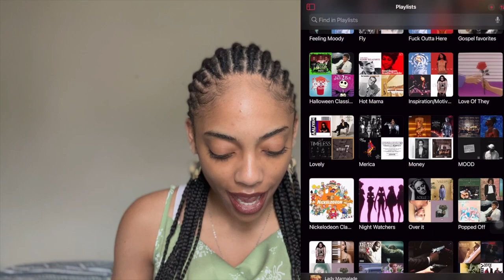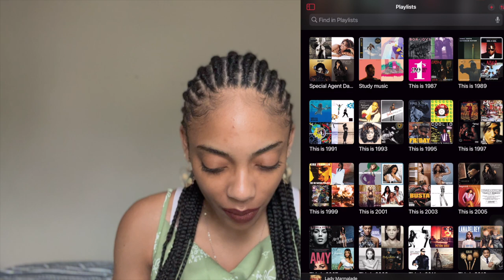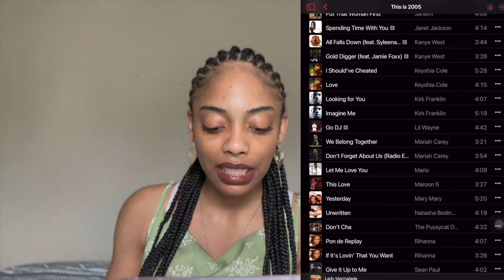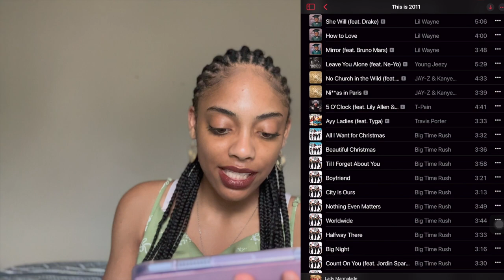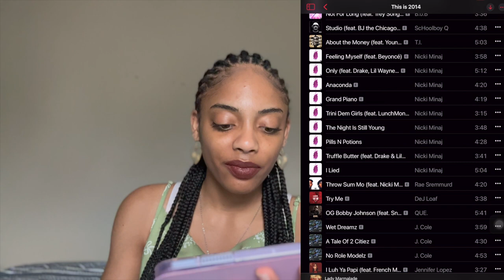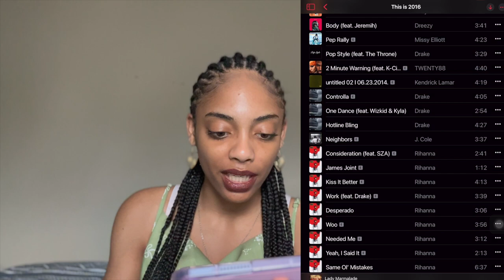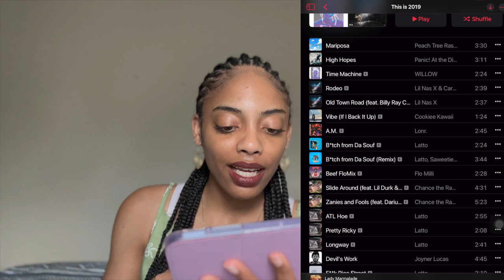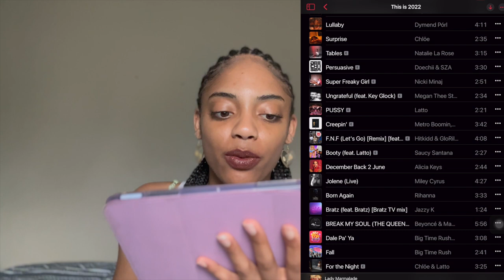MY PLAYLISTS THROUGH THE DECADES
Hey guys! Here's a video going through all of my "This is-" playlists. This starts from the eighties all the way up to twenty twenty-two.